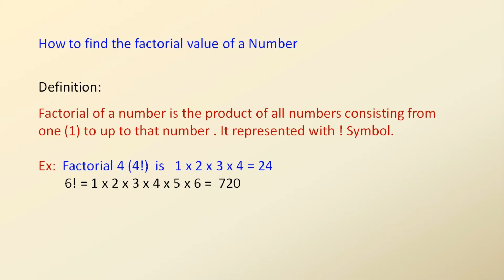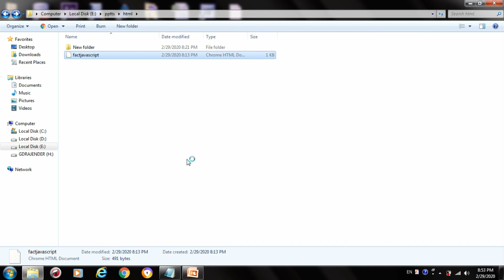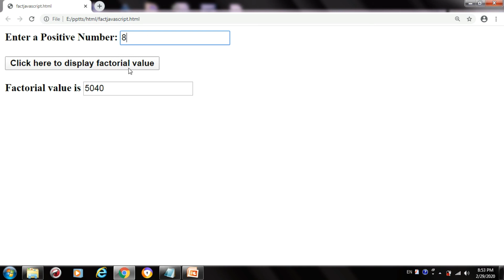JavaScript Code : Displaying Factorial Value of a Number in Telugu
JavaScript programming code for displaying factorial value of a given number.  It consists explanation, execution process. This program uses HTML, JavaScript, to calculate factorial value.